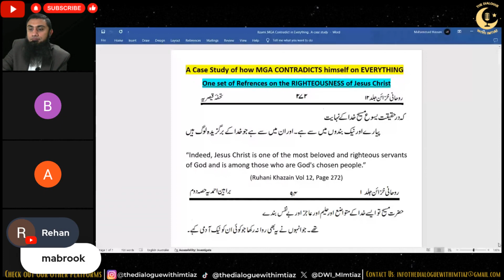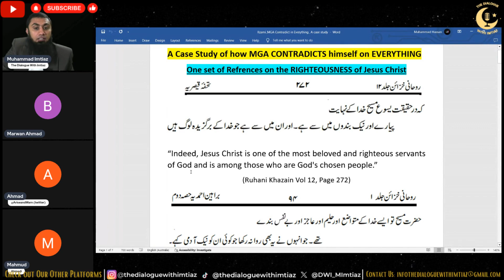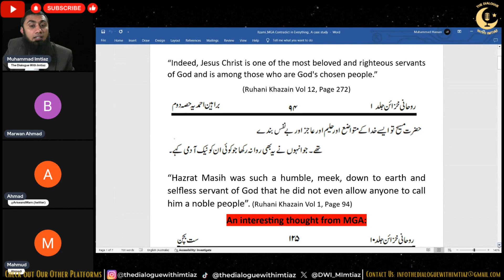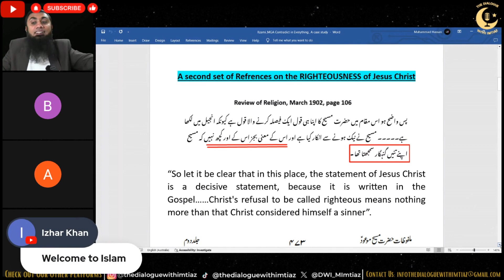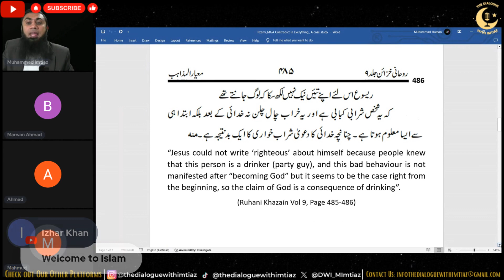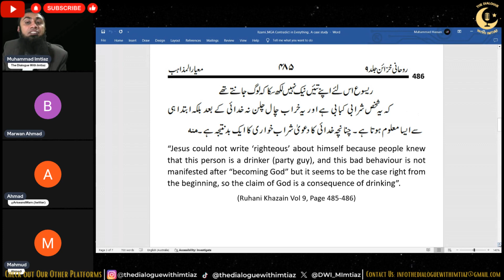LIVE SHAHADA'H - Ahmadi/Qadiani LEFT Ahmadiyya (Qadaniat) and ACCEPTED ISLAM - LIVE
This platform is created to address the questions and remove the doubts given by Ahmadiyya/Qadiani Apologists and clerics in an academic way with respect and empathy.
Thanks, your brother
Muhammad Imtiaz